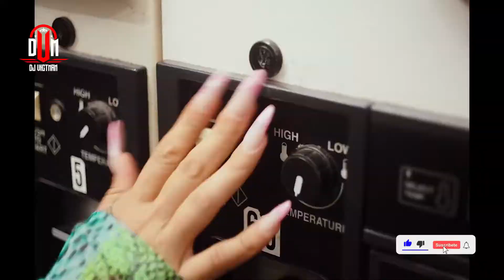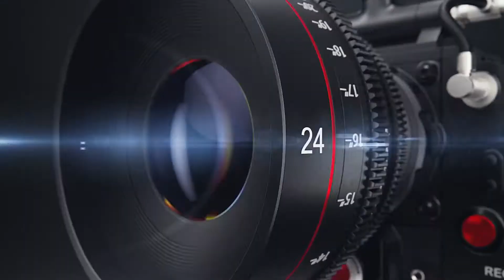CANSIONES NUEVAS SEMANA 02 NOVIEMBRE 2022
Canciones Nuevas Segunda Semana Noviembre 2022, Canciones Nuevas Reggaeton Noviembre 2022,  Canciones Nuevas Noviembre 2022 - (Con Nombre), Canciones Nuevas de Tik Tok 2022, Canciones Nuevas en Español Noviembre 2022, canciones nuevas Noviembre 2022, Mejores Canciones Noviembre 2022, Música Nueva Noviembre 2022, Estrenos Noviembre 2022, Canciones que estan de moda Noviembre 2022.